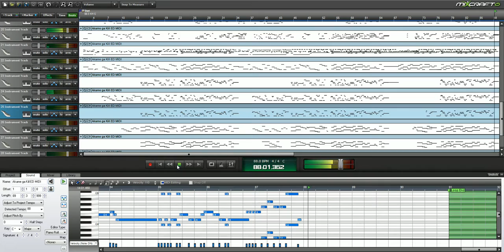[MIDI] Akame ga Kill! ED - Konna Sekai, Shiritakunakatta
Akame ga Kill! ED - Konna Sekai, Shiritakunakatta MIDI Version